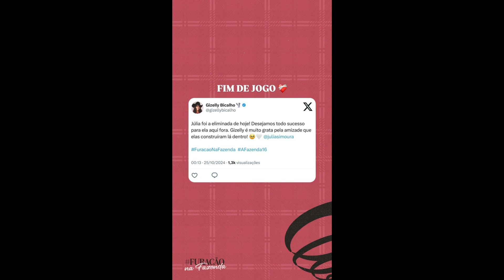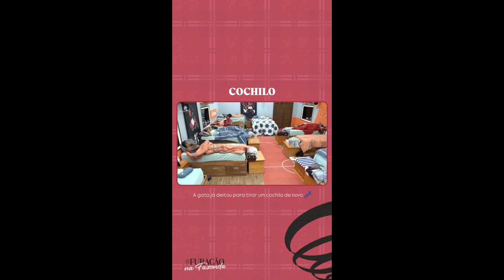STORIES DA GIZELLY BICALHO 24/10/2024